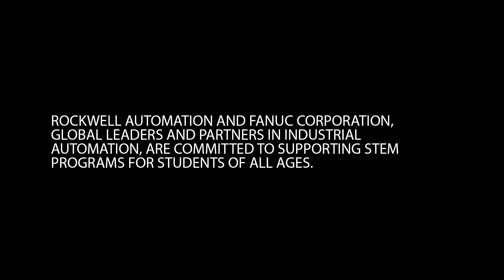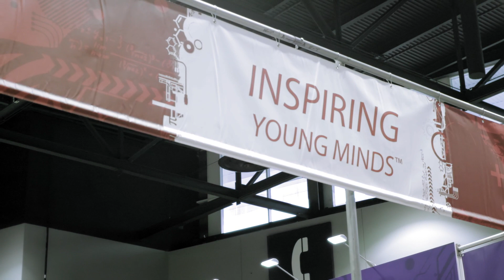STEM Education: Making the Connection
Rockwell Automation and FANUC are committed to supporting STEM education (science, technology, engineering and math) across the globe. Watch FIRST Robotics students operate the robots at Automation Fair 2015 while executives from both companies discuss the importance of developing the next generation of engineers through STEM education.